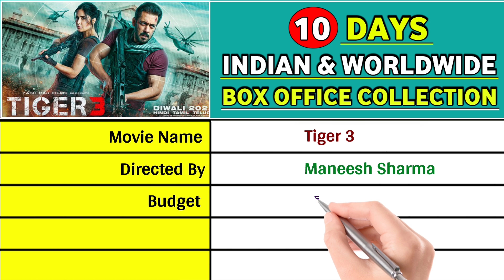Tiger 3 box office collection day 10, tiger 3 hit or flop, tiger 3 worldwide collection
Topics Covered in this video :

tiger 3 collection
tiger 3 9th day office collection
tiger 3 day 9 collection
tiger 3 day 9 box office
tiger 3 box office day 9
tiger 3 collection day 9
tiger 3 box office collection day 9
tiger 3 day 9 box office collection
tiger 3 10th day collection
tiger 3 day 10 collection
tiger 3 day 10 box office
tiger 3 box office day 10
tiger 3 collection day 10
tiger 3 box office collection day 10
tiger 3 day 10 box office collection
tiger 3 occupancy report
tiger movie collection
tiger 3
salman khan
shahrukh khan
hrithik roshan